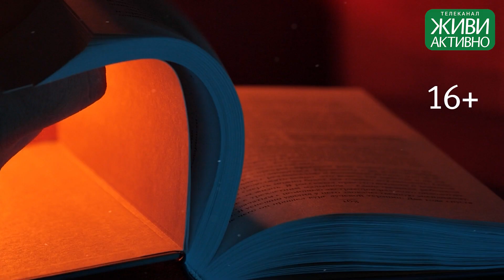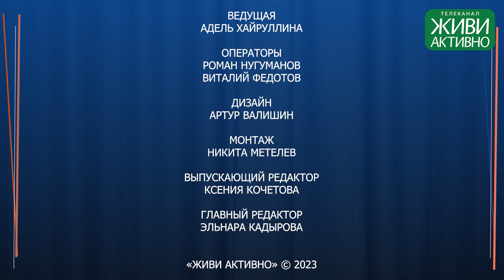Почему мы неправильно пьем витамины? Рассказывает гинеколог-эндокринолог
00:00 Заставка
00:30 О чем этот выпуск
03:02 Превентивный подход
05:20 Какие анализы нужно сдавать женщинам ежегодно и почему?
07:28 Для чего нужно принимать витамины?
10:15 Отличие БАДов от витаминов
12:09 В каких продуктах больше витаминов?
17:27 Нужно ли сдавать анализы перед приемом витаминов?
19:22 Когда пить витамины в комплексах, а когда по отдельности?
21:32 Как выбрать витамины?
23:27 Начинаем разбор
25:03 Омега 3
26:11 Витамин C
27:52 Российские комплексы
29:46 Спортивные витамины. Комплекс для мужчин
31:57 Про кальций и волосы
33:14 Кальций, магний, цинк
36:08 Витамин с экстрактом
36:50 Комплекс для спортсменов
39:17 Комплекс для планирования беременности. Фолиевая кислота.
41:58 Железо
43:00 Сколько нужно пить витамины?
44:11 Пожелания, рекомендации
46:47 Немного бэкстейджа